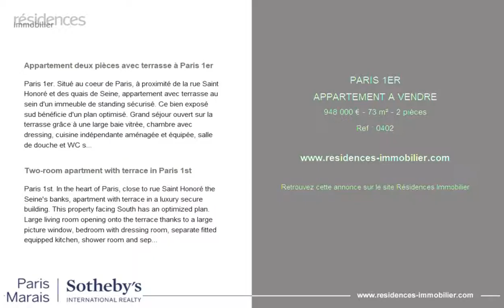PARIS 1ER - APPARTEMENT A VENDRE - 948 000 € - 73 m² - 2 pièces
Référence : 0402

Appartement deux pièces avec terrasse à Paris 1er
Paris 1er. Situé au coeur de Paris, à proximité de la rue Saint Honoré et des quais de Seine, appartement avec terrasse au sein d'un immeuble de standing sécurisé. Ce bien exposé sud bénéficie d'un plan optimisé. Grand séjour ouvert sur la terrasse grâce à une large baie vitrée, chambre avec dressing, cuisine indépendante aménagée et équipée, salle de douche et WC séparés avec lave mains. C'est un véritable havre de paix rénové avec des matériaux de qualité (parquet en wengé, terrasse en Teck, émaux de briard dans la salle de douche et WC). La terrasse est vérandable (accord de la copropriété). Honoraires charges acquéreurs 5,33%.
Paris Marais Sotheby's International Realty, la référence internationale de l'immobilier de prestige à Paris 1er.

Two-room apartment with terrace in Paris 1st
Paris 1st. In the heart of Paris, close to rue Saint Honoré the Seine's banks, apartment with terrace in a luxury secure building. This property facing South has an optimized plan. Large living room opening onto the terrace thanks to a large picture window, bedroom with dressing room, separate fitted equipped kitchen, shower room and separate WC with hand basin. It is a real haven of peace, renovated with quality material (wengé wooden floor, teack terrace, briard enamels in the shower room and WC). The terrace can be converted into a veranda (permission given by the collective ownership). Fees of 5,33% payed by the buyers. Paris Marais Sotheby's International a Realty is the leading luxury brokerage in Paris 1st.

Cette annonce vous est proposée par l'agence PARIS MARAIS SOTHEBY'S INTERNATIONAL REALTY